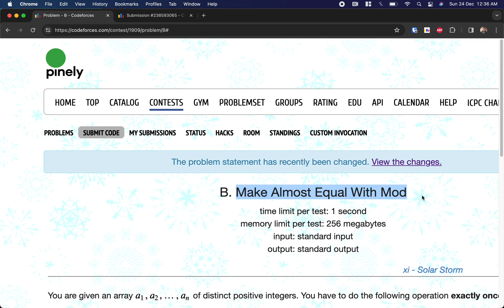Make Almost Equal With Mod | Codeforces 1909B Solution | Pinely Round 3 (Div. 1 + Div. 2) | English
In this video, I walk through the solution to problem B from Codeforces Pinely Round 3 (Div. 1 + Div. 2)contest held on:

Problem name: "make almost equal with mod"
My Submission:
I explain the thought process and logic behind the solution and show how to implement it in code.